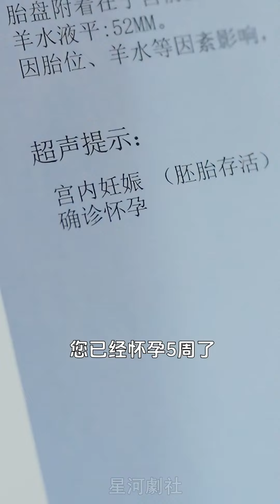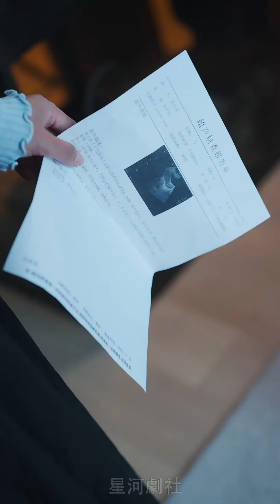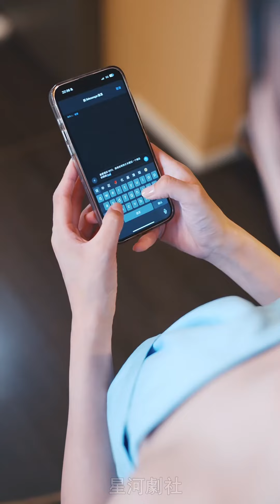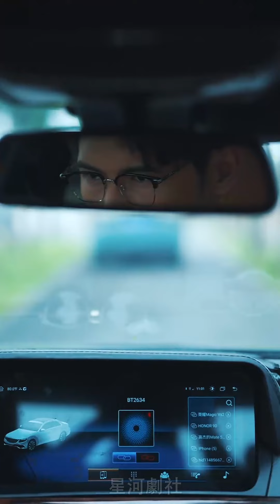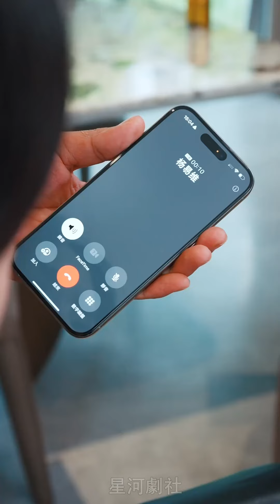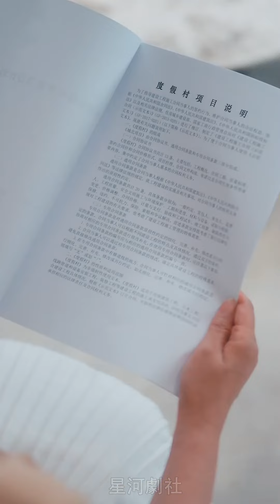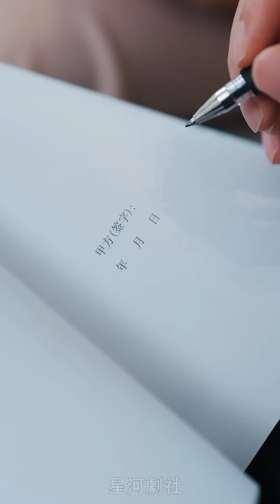【完结】《隐杉之欲》丈夫和小三合伙将妻子活埋，可女人命不该绝。修复容貌后以黎家大小姐的身份回归，在二人婚礼强势打脸。他们的报应来了！短剧